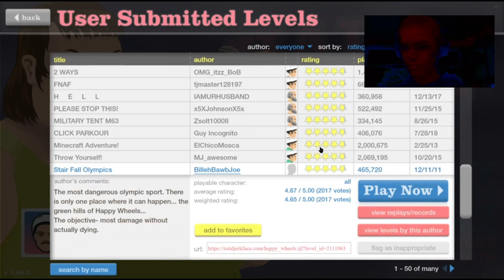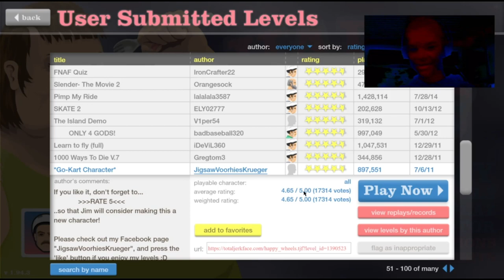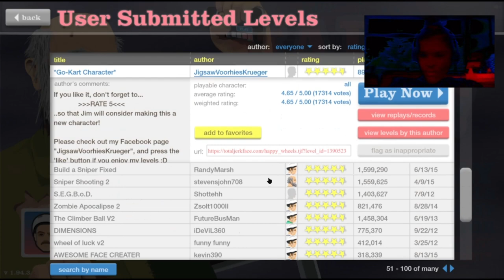Martin plays happy wheels again (gone sexualy sean)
I played happy wheels again!